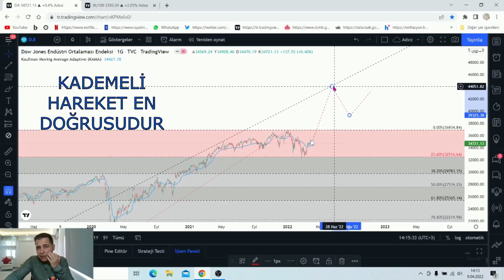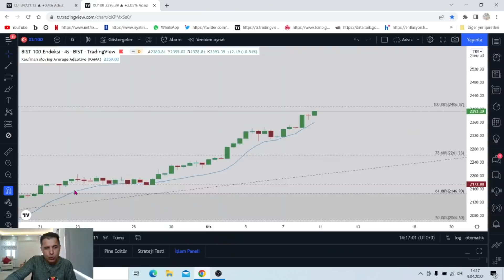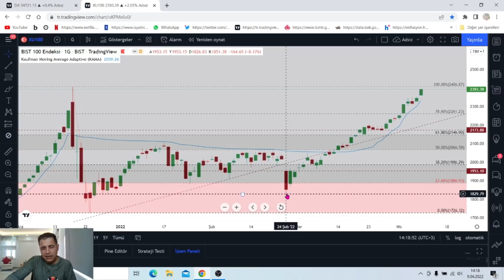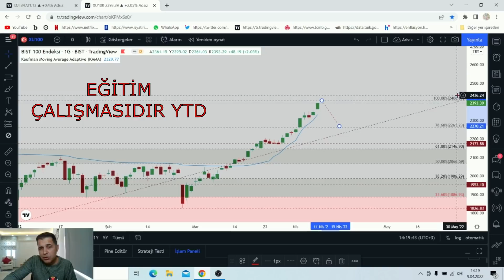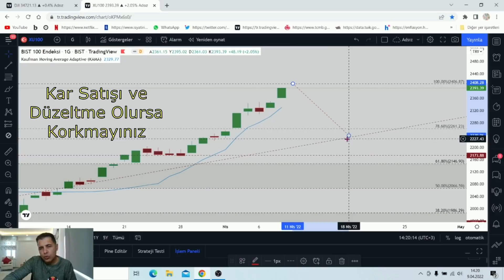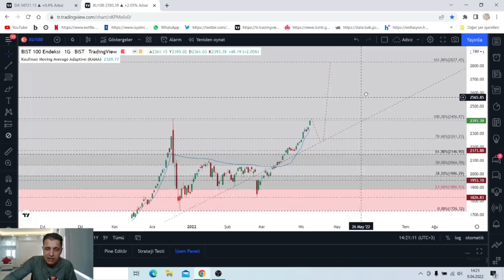BORSANIN 6 AYLIK YÖNÜ